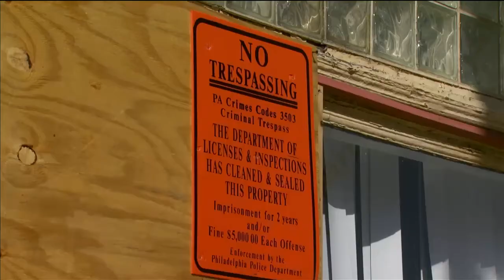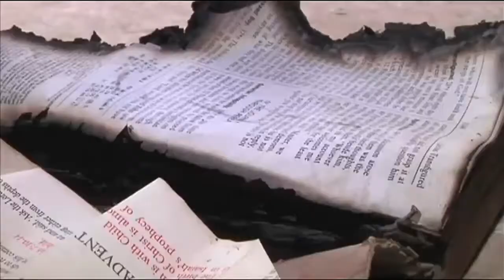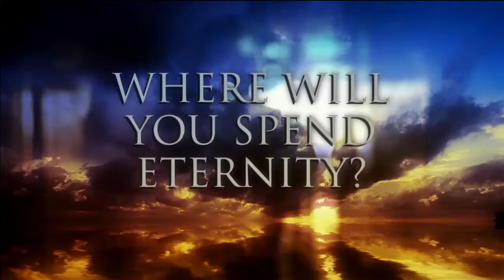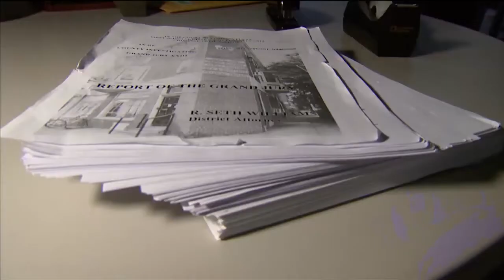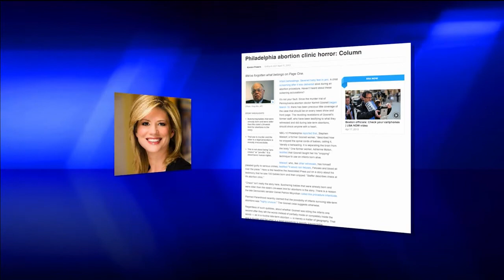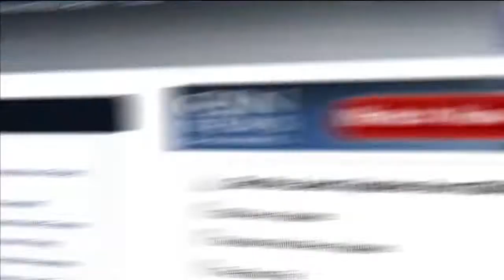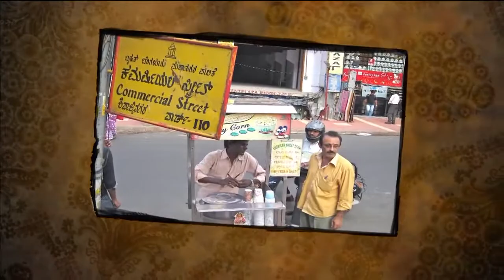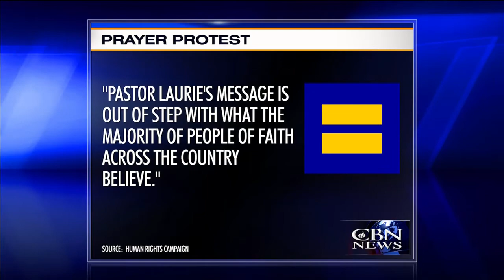Christian World News: May 3, 2013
On Christian World News, May 3:  Militants turn Nigeria into Christian killing field, Extremism blamed for religious minority persecution, and more.